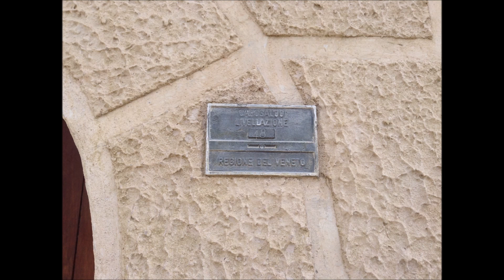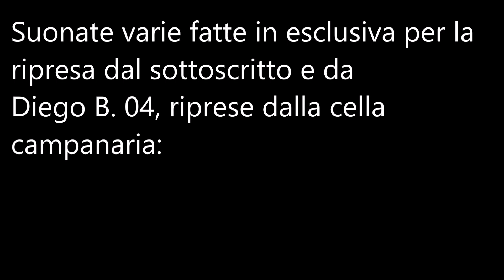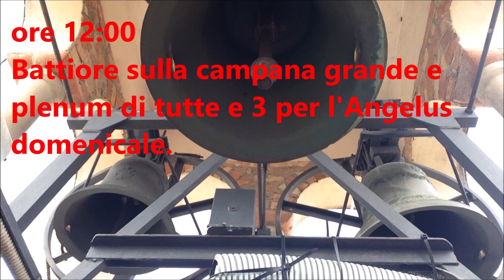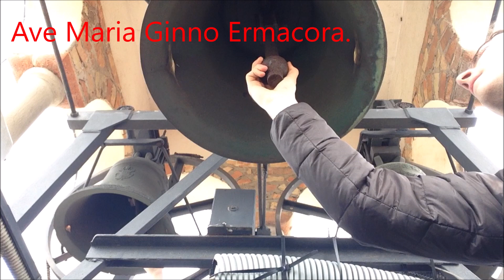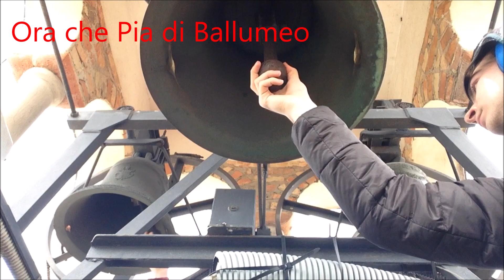Le campane del Tempio Votivo della Madonna di Lourdes alla Guizza di San Polo di Piave (TV)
Guizza di San Polo di Piave (TV)
Tempio Votivo della Beata Vergine di Lourdes

Concerto di 3 campane in scala diatonica maggiore di Mi4 elettrificate alla trevigiana sincronizzate, fuse dalla Pontificia Fonderia Daciano Colbachini e Figli di Padova in epoche diverse: le 2 campane maggiori sono state integrate nel complesso e risalgono al 1996, mentre la campana piccola è preesistente e risale al 1911. È presente anche un antico sonello conservato nel Tempio; coevo della terza campana del 1911. È di nota Do#5 crescente, non è né datato né firmato e presenta una piccola saldatura sul bordo. Le campane sono in manutenzione dalla Ditta Vanin di Silvelle di Trebaseleghe (PD) e gestite da un programmatore Ecat “Punto 4”:

1^:
anno di fusione: 1996
fonderia Daciano Colbachini e Figli di Padova:
nota nominale: Mi4
reca scritto: — A FULGURE ET TEMPESTATE LIBERA NOS DOMINE — 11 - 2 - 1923 — GIOVANNI PAOLO II° PAPA — (Marchio) DACIANO COLBACHINI E FIGLI PADOVA PONTIFICIA FONDERIA — A. D. 1996 —

2^:
nota nominale: Fa#4 calante
reca scritto: — LA GUIZZA AI SUOI DEFUNTI — 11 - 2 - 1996 — EUGENIO RAVIGNANI VESCOVO — (Marchio) DACIANO COLBACHINI E FIGLI PADOVA PONTIFICIA FONDERIA — A. D. 1996 —

3^:
anno di fusione: 1911
nota nominale: Sol#4
reca scritto: — A. D. 1911 — (Marchio) DACIANO COLBACHINI E FIGLI FONDITORI IN PADOVA — (Marchio) A FULGORE ET TEMPESTATE LIBERA NOS DOMINE. — GIOVANNI PAOLO I PAPA —

sonello:
anno di fusione: ignoto
fonderia: ignota
nota nominale: Do#5 crescente

Cliccando qui potrete leggere una breve storia del tempio e delle sue campane, con alla fine una fotografia rara del primo tempietto votivo che c'era prima dell'attuale, il quale si può intravedere il vecchio campanile.

- ore 12:00 Battiore sulla 1^ campana e plenum di tutte e 3 per l’Angelus domenicale, ripreso dalla cella campanaria.

Suonate varie eseguite in esclusiva per la ripresa subito dopo il suono dell’Angelus delle 12:00. Suonano il sottoscritto e Diego B. 04. Le riprese sono state effettuate sempre dalla cella campanaria:
- Distese singole e plenum discendente delle 3 campane, azionate in elettrico-manuale dal quadro elettrico sotto la cella campanaria dal sottoscritto;
- Scampanottata manuale con la grande suonata a distesa manualmente tramite una corda di mia proprietà legata sulla ruota e le 2 piccole a tirabattaglio manuale (alla grande Diego B. 04 e alle 2 piccole il sottoscritto);
- Ave Maria di Lourdes;
- Ave Maria Gino Ermacora;
- Fra Martino Campanaro;
- Campanò di Caorle: Ballumeo, Don Don Campanon (al minuto 25:07 parte il battiore delle 12:30 con un tocco sulla grande), Campagnola, Ora che Pia, Ora che Pia di Ballumeo e Ballumeo per 2 volte;
- Plenum ascendente finale delle 3 campane, azionato in elettrico-manuale dal quadro elettrico sotto la cella campanaria dal sottoscritto (non presente nel video).

Video dedicato a Diego B. 04 che ringrazio per la mattinata passata assieme.